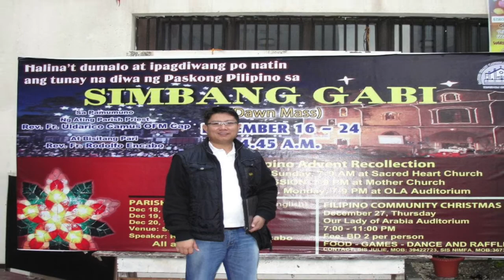AL KHOBAR KSA & BAHRAIN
This video is about Al khobar & Bahrain